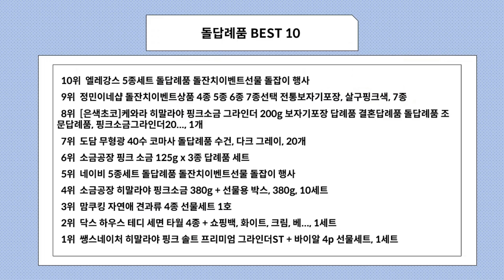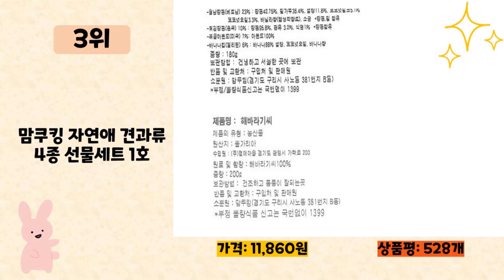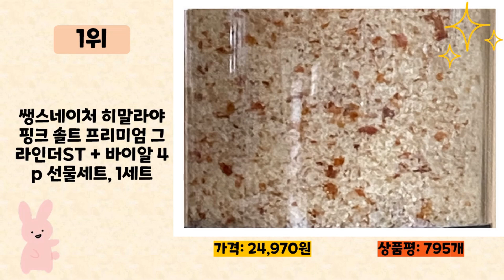돌답례품 사기 전에 이 영상 먼저 보세요! 2024년 인기 많은 돌답례품 추천 TOP10 / 구매후기, 판매량, 가격이 모두 반영된 최신 순위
2024년 판매량이 높은 돌답례품 추천 TOP10을 소개합니다.

♥10위   엘레강스 5종세트 돌답례품 돌잔치이벤트선물 돌잡이 행사  [  89,000원  ]

♥9위   정민이네샵 돌잔치이벤트상품 4종 5종 6종 7종선택 전통보자기포장, 살구핑크색, 7종  [  96,000원  ]

♥8위   [은색초코]케와라 히말라야 핑크소금 그라인더 200g 보자기포장 답례품 결혼답례품 돌답례품 조문답례품, 핑크소금그라인더20..., 1개  [  4,460원  ]

♥7위   도담 무형광 40수 코마사 돌답례품 수건, 다크 그레이, 20개  [  98,000원  ]

♥6위   소금공장 핑크 소금 125g x 3종 답례품 세트  [  49,900원  ]

♥5위   네이비 5종세트 돌답례품 돌잔치이벤트선물 돌잡이 행사  [  63,000원  ]

♥4위   소금공장 히말라야 핑크소금 380g + 선물용 박스, 380g, 10세트  [  35,000원  ]

♥3위   맘쿠킹 자연애 견과류 4종 선물세트 1호  [  11,860원  ]

♥2위   닥스 하우스 테디 세면 타월 4종 + 쇼핑백, 화이트, 크림, 베..., 1세트  [  20,630원  ]

♥1위   쌩스네이처 히말라야 핑크 솔트 프리미엄 그라인더ST + 바이알 4p 선물세트, 1세트  [  24,970원  ]